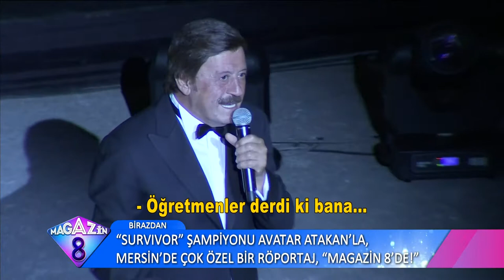Ünlü Şarkıcı Selami Şahin'in Bodrum Konserinde Yaşananlar